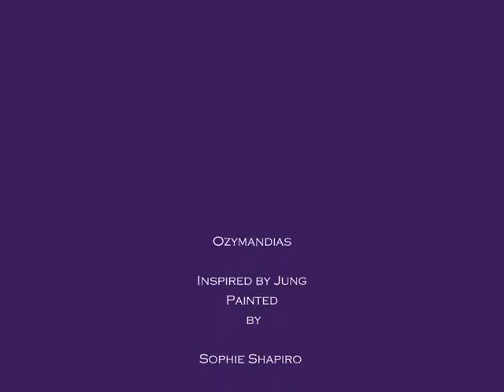Ozymandias by Sophie Shapiro